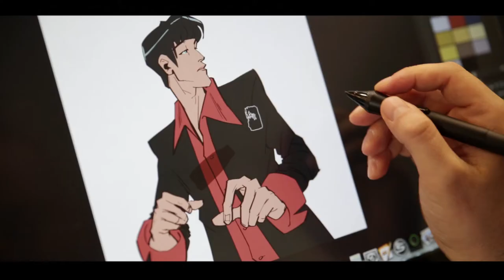Tre domande a... MATTEO VATTANI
Tre domande a... Matteo Vattani, colorista per Sergio Bonelli Editore e insegnante della Scuola Romana dei Fumetti.